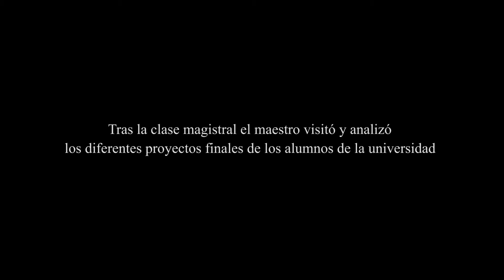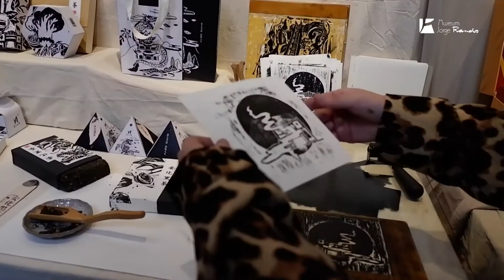Clase magistral impartida por el maestro Rando en China